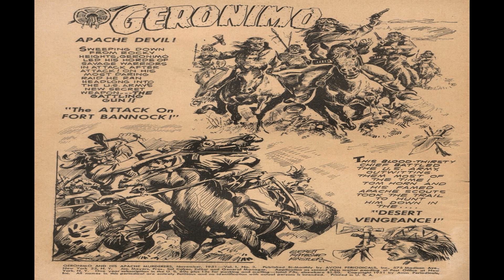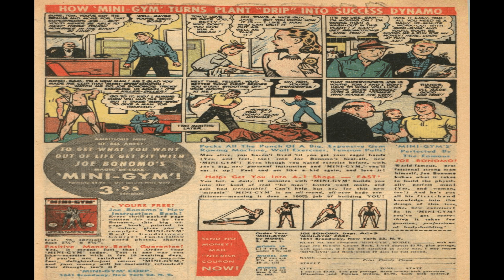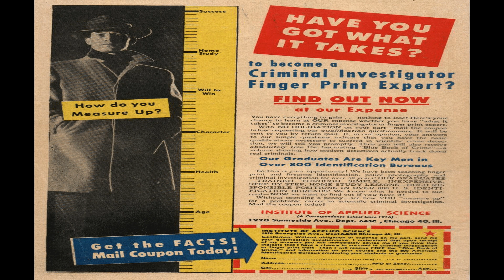Geronimo No 3 Comix Book Movie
Title | Geronimo No 3 | Publisher:  Avon Comics | Date: November 1951 | Lang: English

Price: 0.10 USD, Pages: 36, Editing: Sol Cohen  Color: Color Dimensions: Standard Golden Age Paper US Stock: Glossy Cover; Newsprint Interior Binding: Saddle-stitched Publishing Format: Was Ongoing Series

Comic Contents:
Cover (1 page)  Geronimo and His Apache Murderers
Featuring:  Geronimo
Credits:  Pencils: Everett Raymond Kinstler (signed) | Inks: Everett Raymond Kinstler (signed)

Foreword, Introduction, Preface, Afterword (1 page)  contents page

Comic Story (7 pages)  Attack on Fort Bannock!
Featuring:  Geronimo
Credits:  Pencils: Everett Raymond Kinstler (signed) | Inks: Everett Raymond Kinstler (signed) | Letters: typeset
Genre:  Western-frontier

Comic Story (7 pages)  Desert Vengeance!
Featuring:  Geronimo
Genre:  Western-frontier

Comic Story (7 pages)  The Raid on the Yellow Hand!
Featuring:  Mangus Colorado
Synopsis:  Mangus Colorado led many raids on the white settlers of Arizona, and it took a white woman to give him his first defeat.
Credits:  Pencils: Leonard Starr | Inks: Leonard Starr | Letters: typeset
Genre:  Western-frontier
Characters:  Mangus Colorado (chief Of The Mescalero Apaches) Mary Eaton Rufus (scout) Major Eaton

Comic Story (8 pages)  Murder in the Stockade!
Featuring:  Kit West
Synopsis:  Ben was sailor who hated women, and his sole companion was an ape he doped with opium and roused to kill.
Credits:  Pencils: Jill Elgin | Inks: Jill Elgin ?
Genre:  Western-frontier
Characters:  Kit West (queen Of The Frontier) A Killer Orang-utan Sailor Ben Injun Tom

Comic Story (1 page)  Smoke Signals
Credits:  Script: Sam Hannah | Pencils: Sam Hannah?

  Select YouTube
  Search gharold

Geronimo No 3 Comix Book Movie is presented in full screen, 1920 X 1080 HD (1080P) quality video, without music, narration, sound, animation, pans or zooms, enabling every comix panel, of the story, to be read and enjoyed, on or off-line, at any time, and in any place you can access it.

Geronimo No 3 Comix Book Movie is part of the golden age comixs' Western Frontier genre. The Golden Age refers to the first cycle of superhero comixs which existed between 1938 and 1950. This was the period in which the concept of the superhero was born.